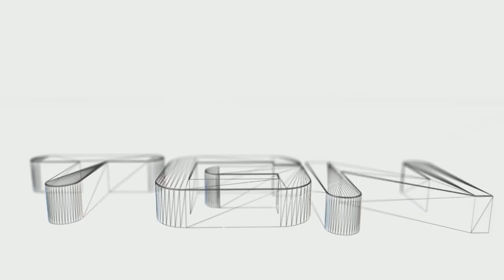World of Tanks Español 7 vs 7 // A la Mina!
Mis vídeos nunca tendrán un coste, pero si te interesa contribuir con un granito de arena para seguir haciendo grande esta comunidad, estaré eternamente agradecido. Un saludo, It´s a trap!

A disfrutar y recordad darle a me gusta y a suscribiros :) si tenéis alguna duda o queréis comentar algo pues a escribir, o sino vendrá el Furby asesino a por vosotros!.
¡¡¡¡¡¡Suerte y os veo en el campo de batalla!.

Edición de vídeo:
Sony Vegas